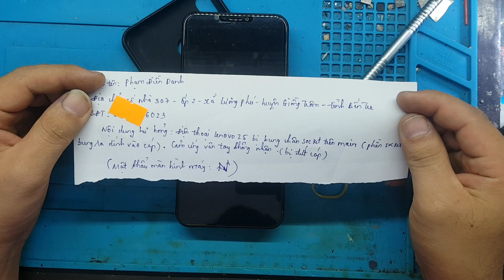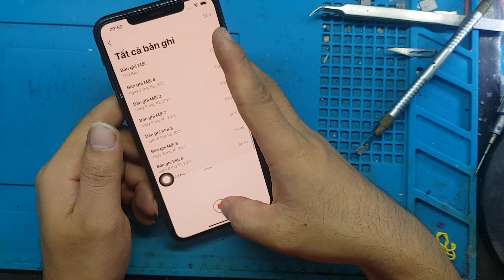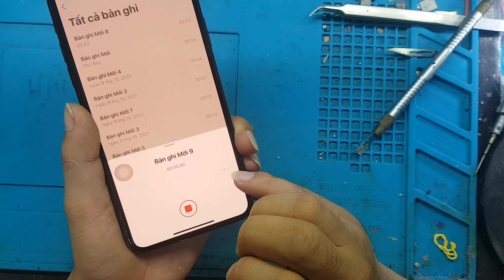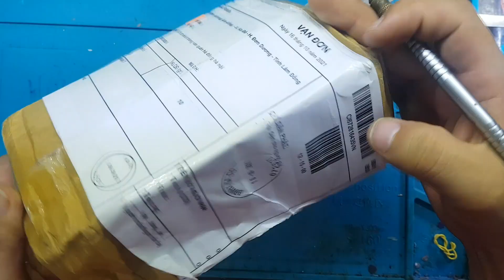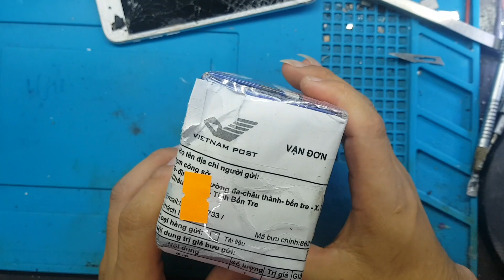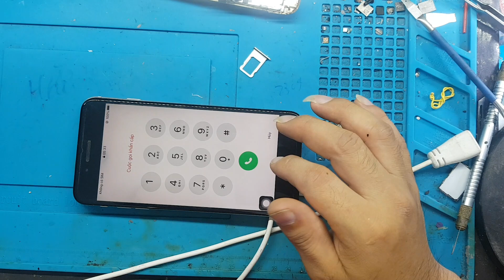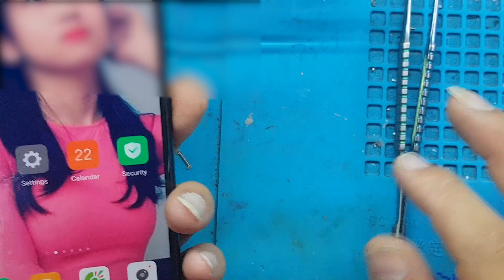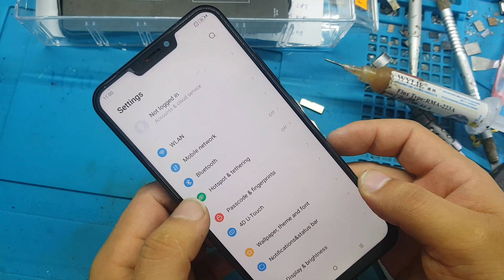Bóc hộp kiểm tra 7plus máy đập và sửa chân sạc lenovo cho bạn gửi Bến Tre | replace socket charging